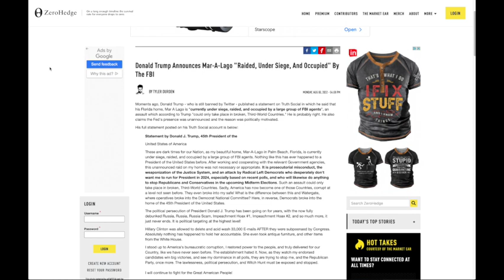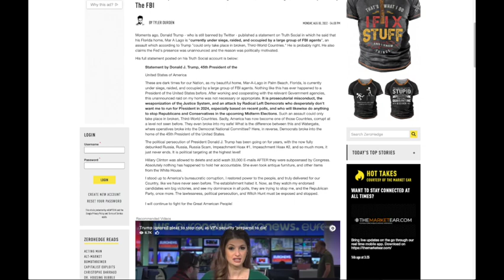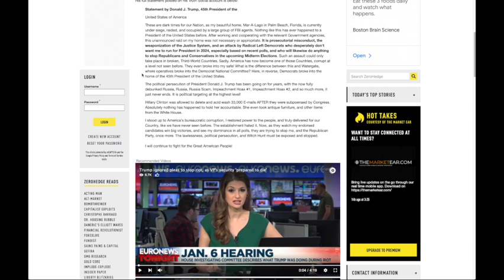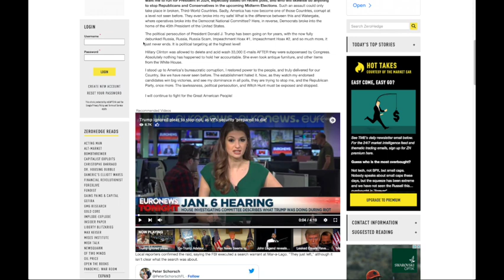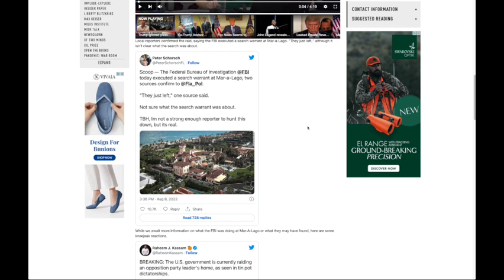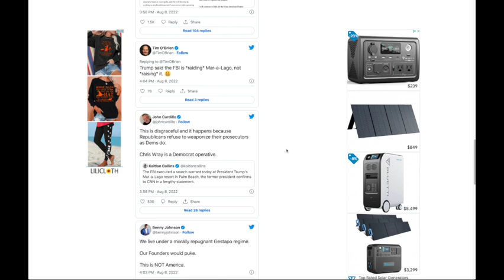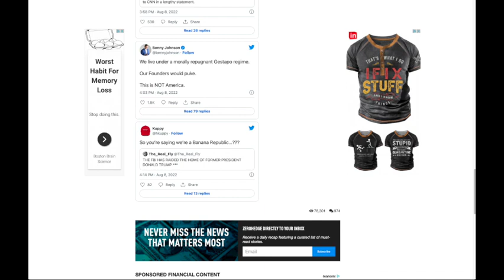Donald Trumps Home Raided by the FBI! Banana Republic here we are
Trump just published a statement on Truth Social in which he said that his Florida home, Mar A Lago is “currently under siege, raided, and occupied by a large group of FBI agents", an assault which according to Trump "could only take place in broken, Third-World Countries."

Mar-a-lago